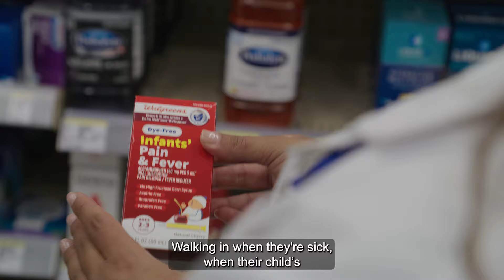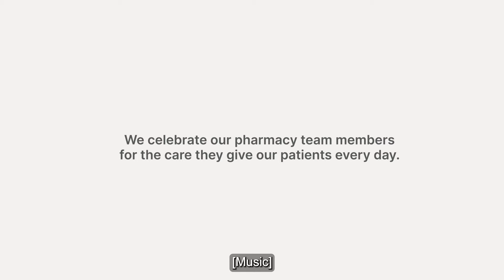American Pharmacists Month | AnnMarie Soliman | Walgreens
AnnMarie Soliman knew she wanted a career where she could help people. So it only makes sense that she ended up the pharmacy manager at a Walgreens in Perth Amboy, New Jersey. The 24-hour store stands across the street from a hospital, right next to a bus stop, and caters to a low-income community that needs someone like Soliman: Patient, caring, and empathetic. Soliman takes pride in her pharmacy being both an HIV Center of Excellence, and a touchpoint for Clinical Trials, bringing extra care to the people of the neighborhood. And that’s why we’re proud to celebrate Soliman this American Pharmacists Month.